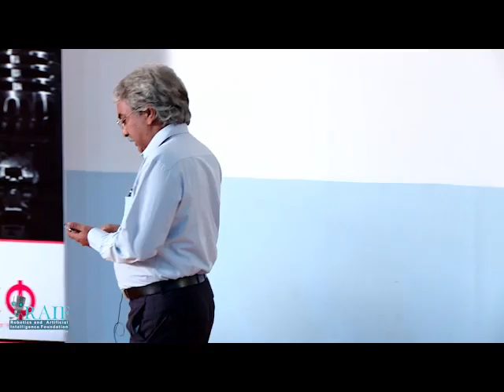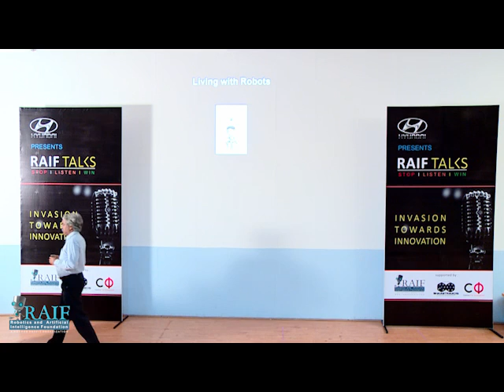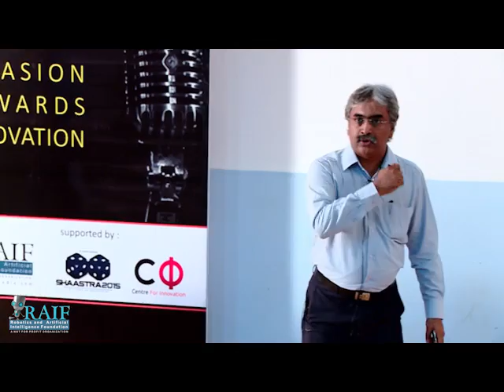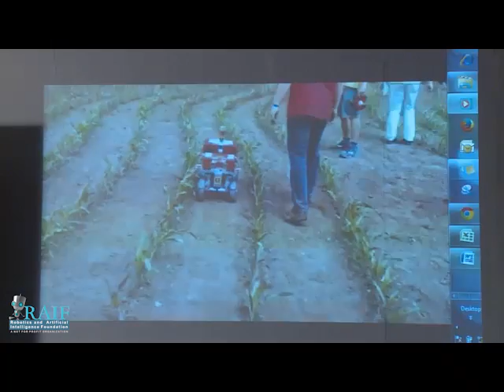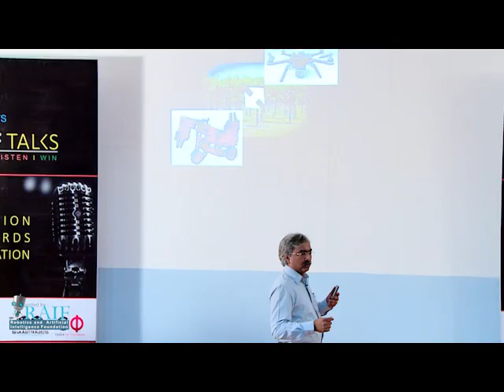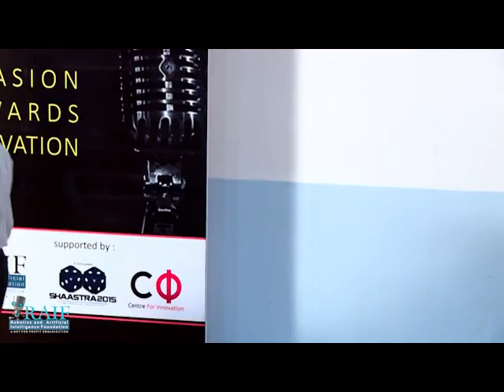Mr. Ranjit Rangan at RAIF Talks #7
Mr. Ranjit Rangan, from University of Roorkee, now known as IIT Roorkee rendered his Talks on the topic : "Living with Robots"